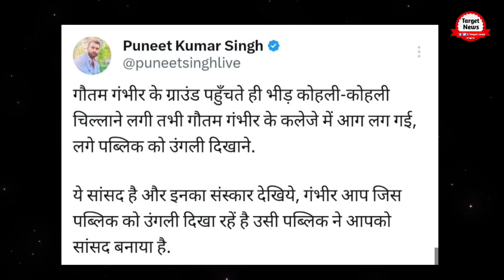BJP Leader Gautam Gambhir Trolled on Funny Incident || Gautam Gambhir Slammed Viral on Srilanka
BJP Leader Gautam Gambhir Trolled on Funny Incident || Gautam Gambhir Slammed Viral on Srilanka| Gautam Gambhir Viral Video on Srilanka India vs Nepal Match